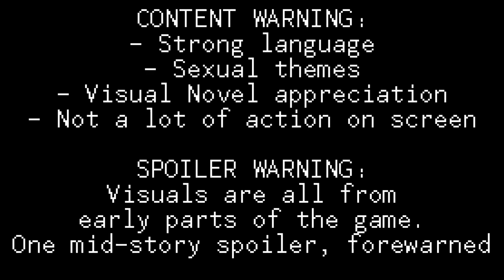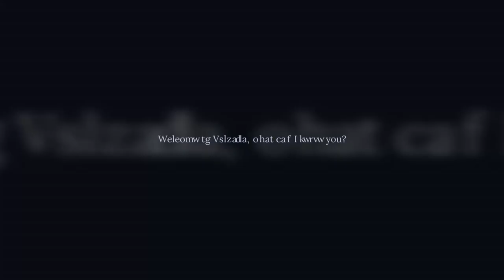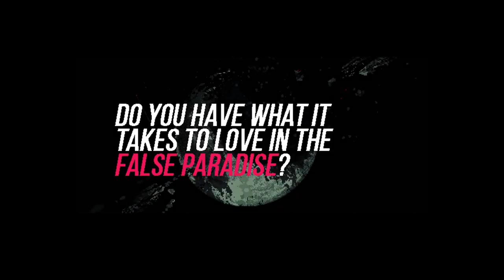My love for VA-11 Hall-A is like a drug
If you recognized the character in my channel icon, you already know I deeply love VA-11 Hall-A. If you didn't, boy do I have the tale for you.

0:00 - 12:53 - No spoilers
12:53 - 15:58 - Spoilers
15:58 - 18:50 - Conclusion&Outro

Music from VA-11 Hall-A used:
- Hopes and Dreams
- Every Day is Night
- A New Frontier
- Welcome to VA-11 Hall-A
- Umemoto
- You've Got Me
- A Neon Glow Lights The Way
- Re-Snowfall
- Strictly Business